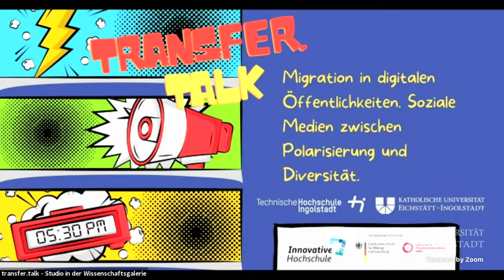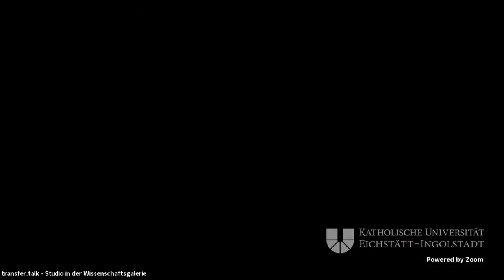Transfer.talk „Migration in digitalen Öffentlichkeiten“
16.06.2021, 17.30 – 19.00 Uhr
Diskussionsrunde zu Polarisierung und Diversität in Sozialen
Wissenschaftler diskutieren, wie die Mechanismen der Meinungsbildung in digitalen Öffentlichkeiten verlaufen und welche Gefahren der Manipulation und des Populismus dort wie bei den traditionellen Medien bestehen. Es werden auch praktische Fragen wie: Was können wir gegen Hass und Hetze, gegen Manipulation und Fake News tun? erörtert.
Wenn Sie sich aktiv in die Diskussion einbringen möchten, können Sie auch über anmelden.